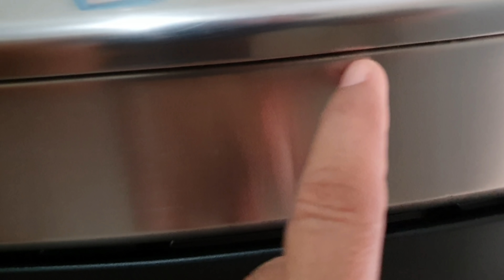LIMPEZA NO FOGÃO DA MÃE | TAVA IRRECONHECÍVEL + TAPA NA CASA POR CASA LIMPA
Fiz uma super limpeza no fogão da mãe tava irreconhecível,dei também uma tadinha nas casa,enfim um vlog muito gostoso de ver
E para o youtube entender que você gostou do vídeo é necessário que clique no gostei 👍
assim ele recomenda meus vídeos pra outras pessoas

E SE QUIZER FICAR MAIS JUNTINHO(Á)
DE MIM ME SEGUE LÁ NO INSTAGRAM
LÁ EU POSTO COISAS QUE ACONTECEM AQUI EM CASA DIARIAMENTE